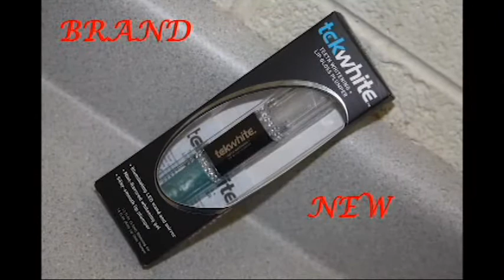Hawk TV for Friday Feb 7th